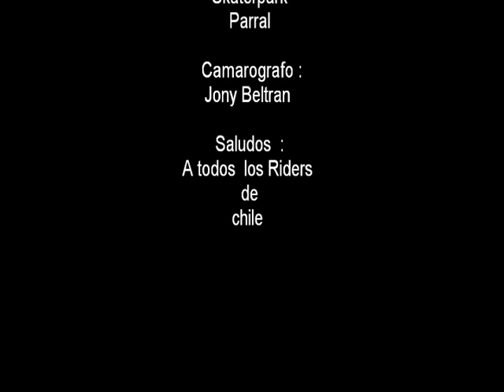Despues de unas semanas sin andar .wmv